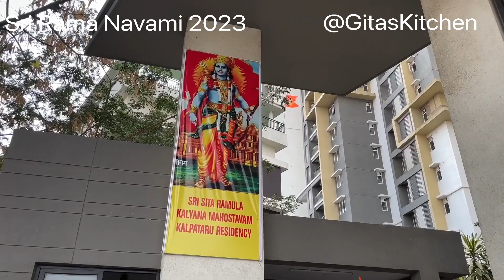Sri Rama Navami Celebrations 2023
In this video we take you through the Sri Rama Navami
celebrations and Seeta Rama Kalyan Utsavam.

This was followed by Shobha yatra and Cultural events. Prasadam was served to all.
May Shri Rama and Ma Sita shower their blessings on all